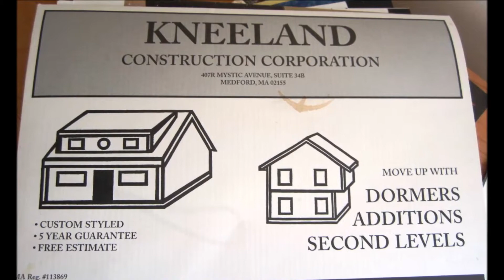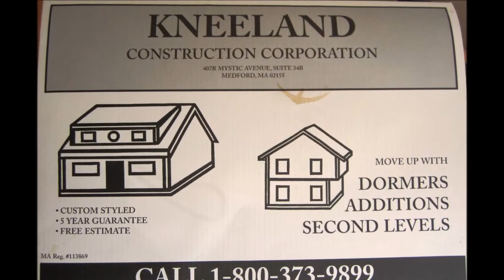Dormer Construction Day One 27 Oct 2014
***Soundtrack from  Flying Balalaika Brothers CD track 11